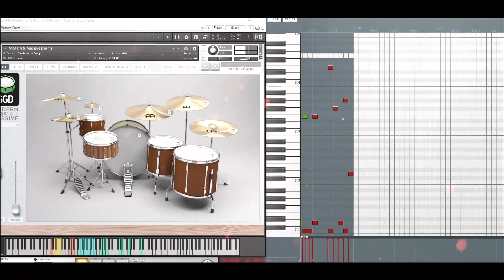GGD Modern & Massive [DEMO]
I've owned GGD Modern & Massive for quite some time. Honestly, GGD Modern & Massive is one of, if not THE, all time favourite drum library I've ever tried. It's a bit old by this point, but I figured for anyone thinking about buying it, I hope this demo of GGD Modern & Massive can help. You'll be hearing GGD Modern & Massive in a couple of different contexts, first the full mix, then drums + bass + ambiance, then only the drums. The GGD Modern & Massive samples are mixed in every step, as it is a non-preprocessed library, it makes sense to show what it sounds like processed, since that's what you'd intend to do anyway. I exclusively use GGD Modern & Massive in this entire video for all drum sounds. I also have 3 instances of GGD Modern & Massive running here, the second downtuned one whole step to get a fourth tom on the left of the snare, and the third to get a third crash on the wide left. You only see the first instance, so some hits aren't shown in that particular window. Hope you like it!

Do you own GGD Modern & Massive? What do you think about it? \o/

Gear used;
Legator N8FP
Fractal Audio Axe-Fx 2

Gear used for recording video;

Gear used for recording audio;
Recorded, mixed and mastered in Reaper
GGD Modern & Massive
Submission Audio Djinnbass

0:00 Riff #1 - Full Mix
0:29 Riff #1 - Drums + Bass + Ambiance
0:44 Riff #1 - Only Drums
0:59 Riff #2 - Full Mix
1:20 Riff #2 - Drums + Bass + Ambiance
1:31 Riff #2 - Only Drums
1:41 Riff #3 - Full Mix
2:13 Riff #3 - Drums + Bass + Ambiance
2:29 Riff #3 - Only Drums
2:45 Riff #4 - Full Mix
3:17 Riff #4 - Drums + Bass + Ambiance
3:33 Riff #4 - Only Drums
3:49 Riff #5 - Full Mix
4:05 Riff #5 - Drums + Bass + Ambiance
4:13 Riff #5 - Only Drums
4:21 Riff #6 - Full Mix
4:37 Riff #6 - Drums + Bass + Ambiance
4:45 Riff #6 - Only Drums
4:53 Riff #7 - Full Mix
5:09 Riff #7 - Drums + Bass + Ambiance
5:17 Riff #7 - Only Drums
5:25 Riff #8 - Full Mix
5:41 Riff #8 - Drums + Bass + Ambiance
5:49 Riff #8 - Only Drums
5:57 Riff #9 - Full Mix
6:29 Riff #9 - Drums + Bass + Ambiance
6:45 Riff #9 - Only Drums
7:01 Riff #10 - Full Mix
7:17 Riff #10 - Drums + Bass + Ambiance
7:25 Riff #10 - Only Drums